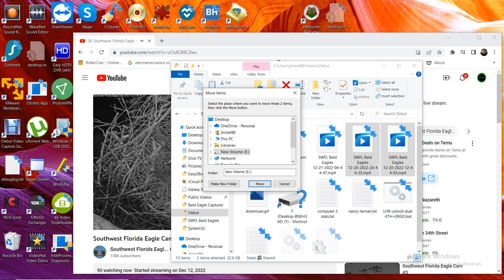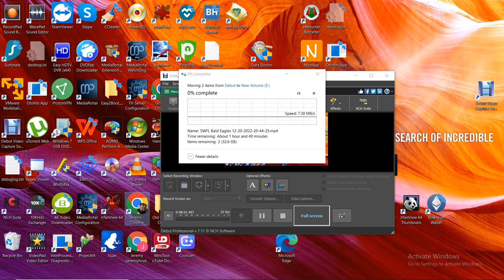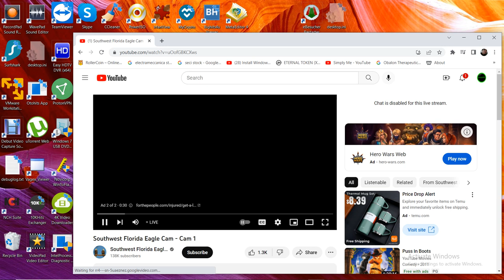SWFL Bald Eagles 12/21/2022 04:44